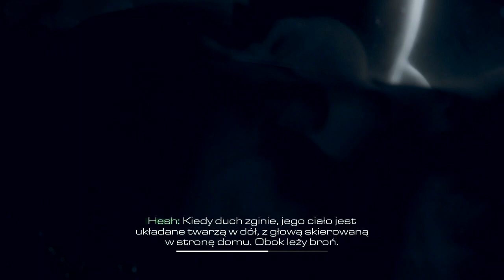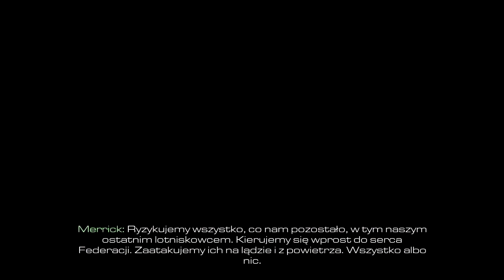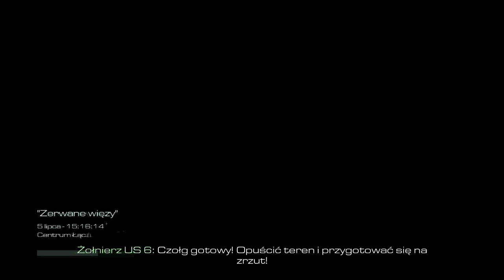Call of Duty Ghosts #8 - Atak na Bazę - Vertez Let's Play / Zagrajmy w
Call of Duty: Ghosts jest dziesiątą grą z bestsellerowej serii pierwszoosobowych strzelanin (FPS), rozwijanej od 2003 roku przez koncern Activision. Tytuł wyprodukowany został przez autorów cyklu -- studio Infinity Ward i zgodnie z intencjami ekipy deweloperskiej stanowi początek nowego rozdziału w historii marki.
Za warstwę fabularną gry odpowiada Stephen Gaghan, scenarzysta takich filmów jak Traffic, Regulamin Zabijania czy Syriana. Akcja ukazję wizję niedalekiej przyszłości. Na skutek katastrofy określanej jako „The Event" (wydarzenie) Stany Zjednoczone utraciły dominującą pozycję na świecie. Sytuację próbuje wykorzystać nowe supermocarstwo -- Federacja Krajów Ameryki Południowej... W kampanii głównej gracz wciela się w rolę członka elitarnej jednostki wojskowej nazywanej Ghosts. Jak przystało na oddział do zadań specjalnych, „duchy" wykonują najbardziej niebezpieczne misje, często również głęboko na terytorium wroga.